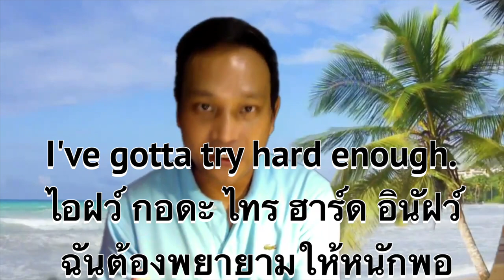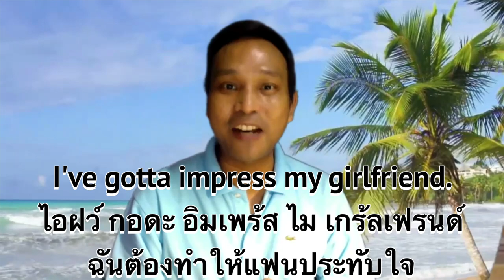I gotta แปลว่าต้อง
Line:napoltutor